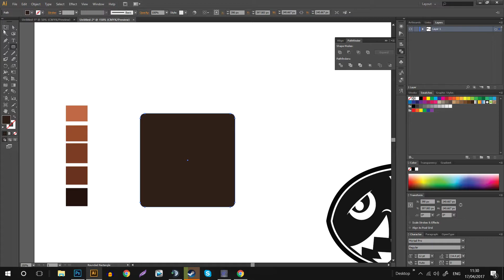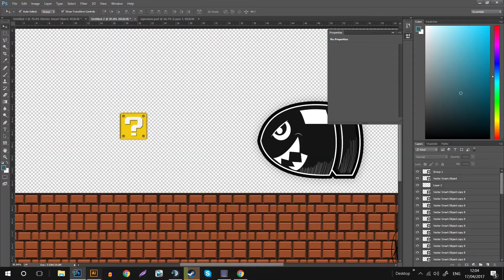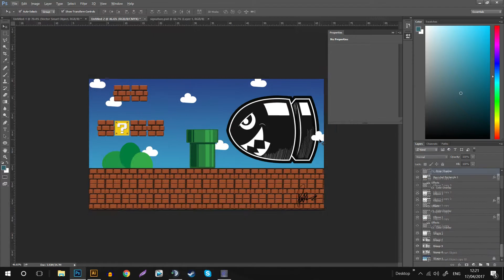Vector Style Mario Wallpaper - Photoshop Speed Art (Free Download In Description)